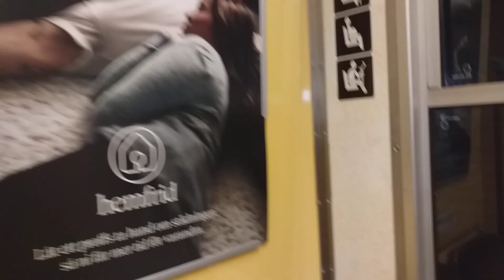Resan Med C14 Tunnelbana Från Telefonplan Till Midsommarkransen.